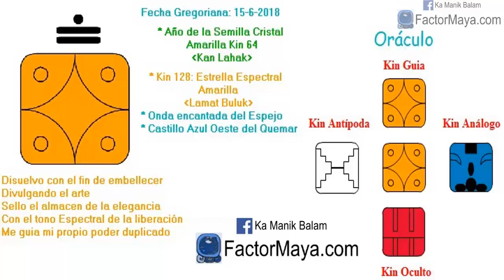Estrella Espectral. Viernes 15 Junio 2018. Paz. Armonia. Kin 128. FactorMaya.com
Libero creencias que me limitan, para reconocer mis sombras, las culas poseen el mayor potencial de luz, manteniendo mi paz y armonía. Que nada ni nadie interrumpa mi paz. A menudo es mejor tener paz y armonía que querer tener la razón. Evitar discusiones que no llevan a ningún lado. Un buen dia para practicar arte. El tiempo es arte. El arte es terapéutico, nos ayuda a mantenernos en el aquí y ahora. Cerrar ciclos. Poner orden en nuestras vidas.